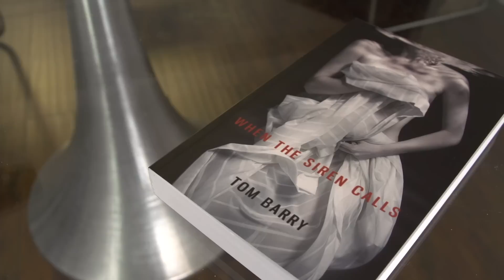10 Rules from a mistress's boudoir: Rule Two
She'll offer her pearls of wisdom even if you're not sure you want them. The ultimate femme fatale Tessa knows how to get a man, but can she keep him? Here is the first of 10 rules from a mistress's boudoir.

A story of seduction, deception and betrayal-Tom Barry's debut novel, When the Siren Calls, out now and available in ALL good bookstores and on Amazon. Go on have a look, we dare you!